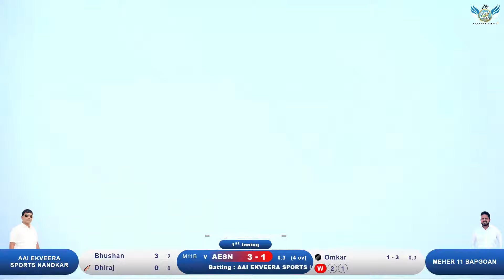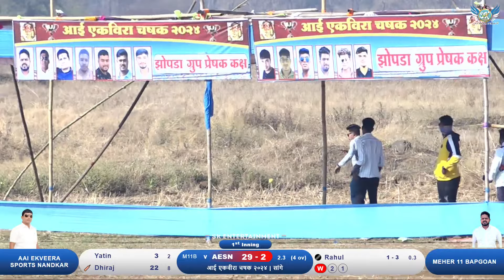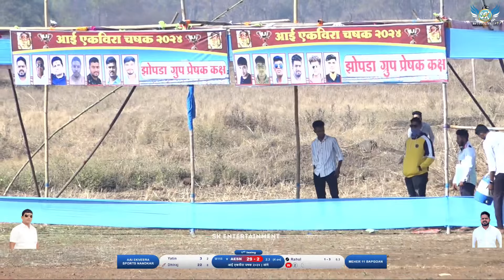aai ekveera sports nandkar vs meher 11 bapgoan | आई एकवीरा चषक २०२४ | सांगे